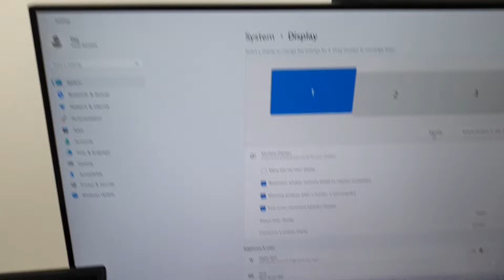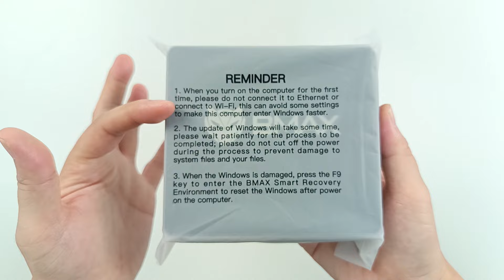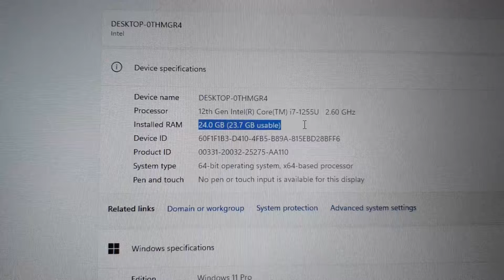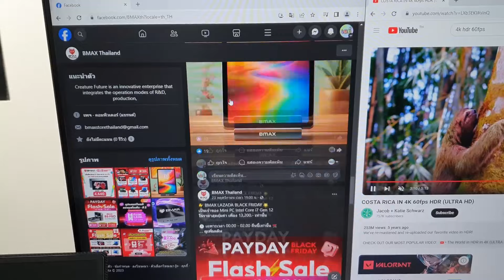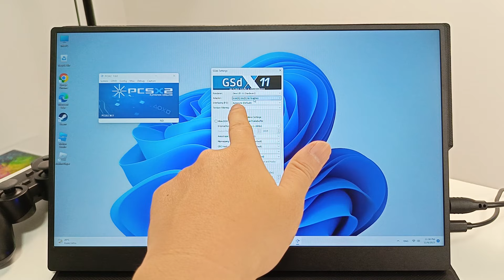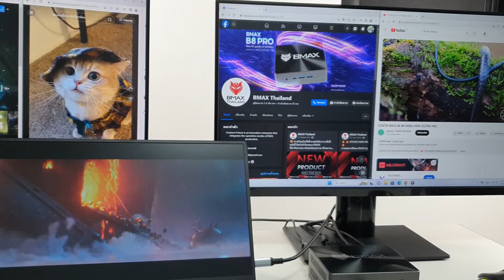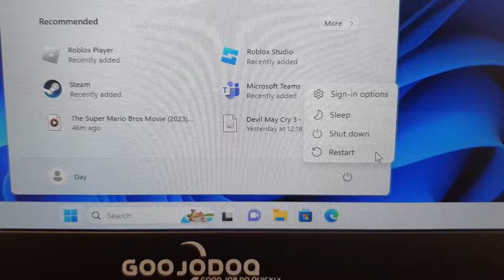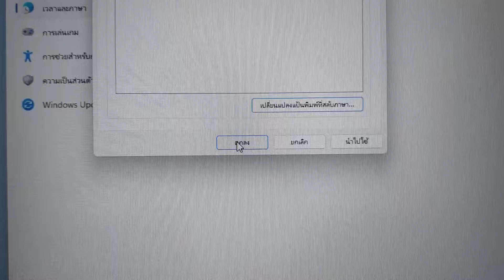[รีวิวเต็ม] Bmax Maxmini B8 Pro ตัวแรง Core i7 แรม 24GB ราคาดีย์หมื่นต้น ๆ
🕔 12.12 เวลา 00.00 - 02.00 เท่านั้น
🔥  BMAX B8 Pro ลดโหดเหลือ 13,xxx.- 💥